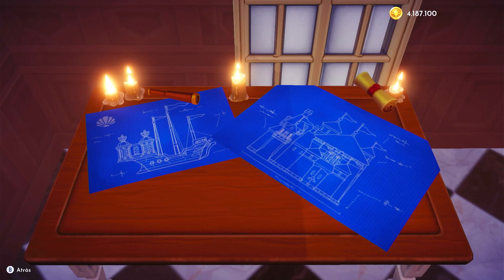💖Todas las misiones del Príncipe Eric!! Disney Dreamlight Valley// Capítulo 39// En español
En este capítulo terminaremos la última misión de Stitch ( Haciendo música)
Y haremos todas las misiones de el príncipe Eric!!
Misiones Eric:
Parte de mi mundo
De regreso a las olas
El cristal místico